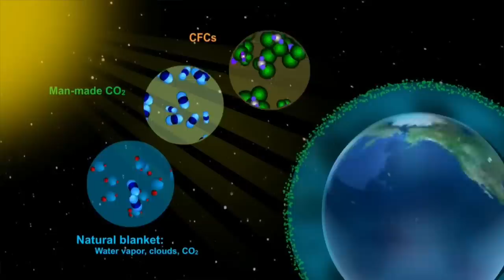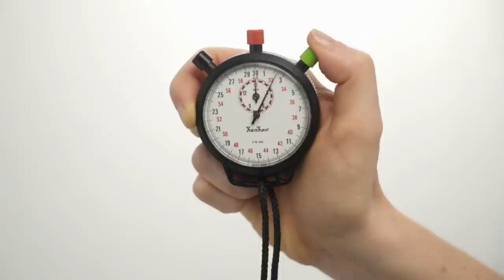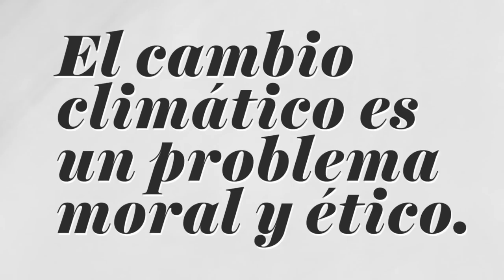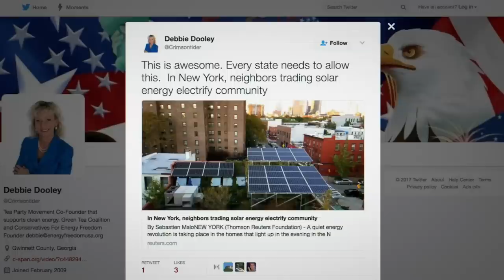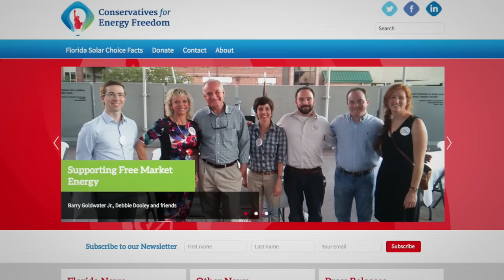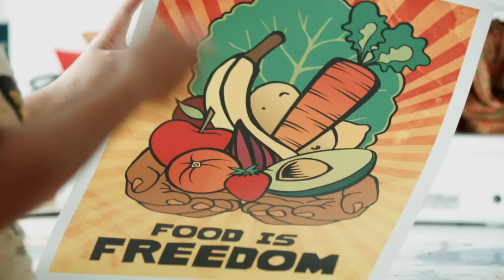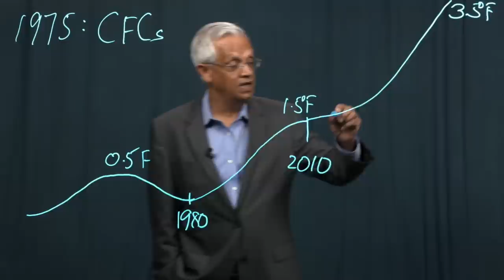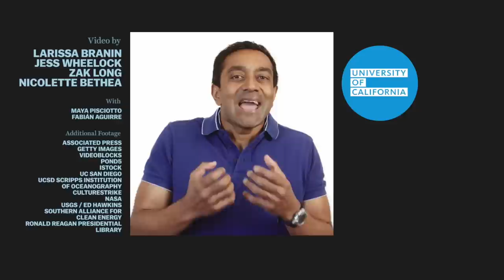Scientists really aren’t the best champions of climate science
Facts and data alone won’t inspire people to take action in the fight against global warming. So what will?

Hosted by Emmy-nominated conservation scientist Dr. M. Sanjayan, the videos explore the surprising elements of our lives that contribute to climate change and the groundbreaking work being done to fight back. Featuring conversations with experts, scientists, thought leaders and activists, the series takes what can seem like an overwhelming problem and breaks it down into manageable parts: from clean energy to food waste, religion to smartphones. Sanjayan is an alum of UC Santa Cruz and a Visiting Researcher at UCLA. Taking action on global warming doesn’t stop here.

Check out this video on the the power of the African-American church in the fight against climate change

The University of California is a pioneer on climate research, renewable energy and environmental sustainability. UC is dedicated to providing scalable solutions to help the world bend the curve on climate change. UC research is also paving the way for the university to meet its goal of becoming carbon neutral by 2025.

Vox.com is a news website that helps you cut through the noise and understand what's really driving the events in the headlines. to get up to speed on everything from Kurdistan to the Kim Kardashian app. Vox on Twitter on Facebook